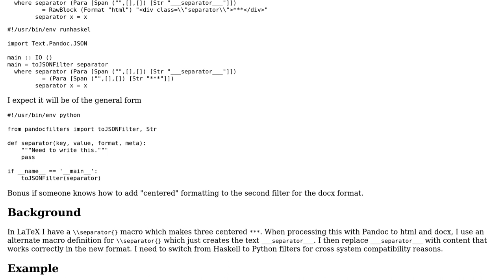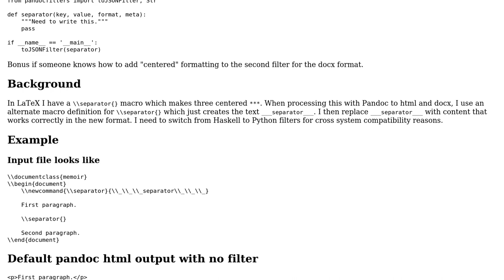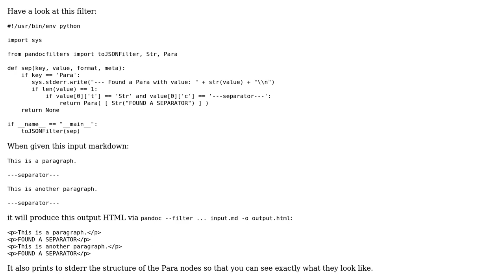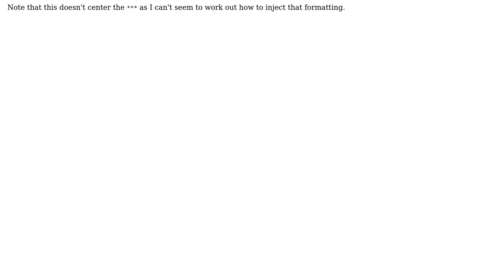How to write these Pandoc Haskell filters in Python? (2 Solutions!!)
How to write these Pandoc Haskell filters in Python?

With thanks & praise to God, and with thanks to the many people who have made this project possible! | Content (except music & images) licensed under CC BY-SA | Music | Images & others | With thanks to user Evan Sosenko user ErikR and the Stack Exchange Network Trademarks are property of their respective owners. You are responsible for your own actions.